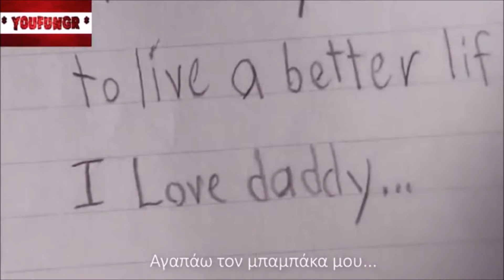Η ιστορία του μπαμπά μου - Όνειρο για το παιδί μου